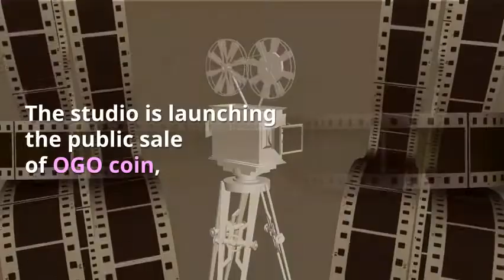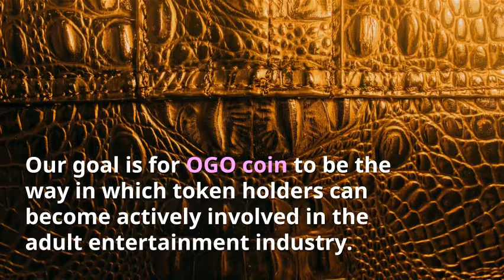VogoV ICO Review | Decentralized Studio in Hollywood | Adult Industry Cryptocurrency